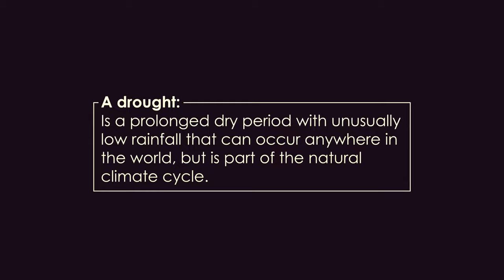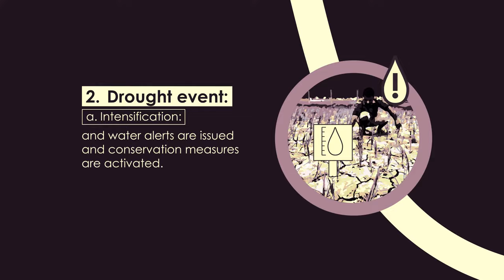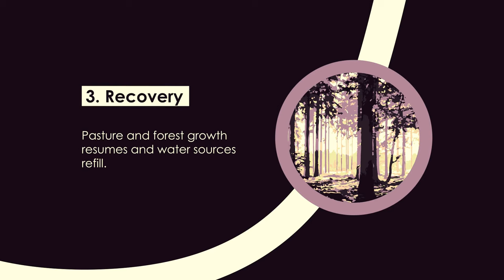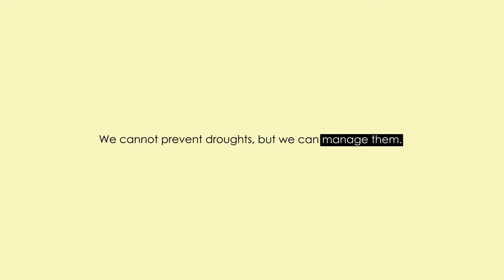Drought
Drough animation - World Met Day 2018